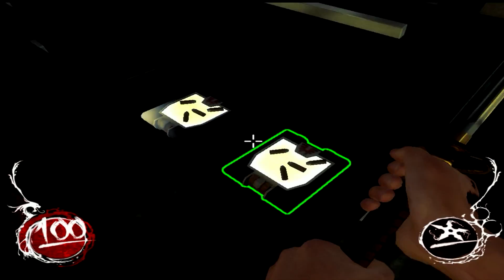Shadow Warrior 1º Episodio - Soy Un Asesino Chulito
Saludos mis dementes amigos, aqui os traigo nuevo juego, sangriento y locura total ^^. Shadow Warrior. Espero que os guste. Saludos ^^